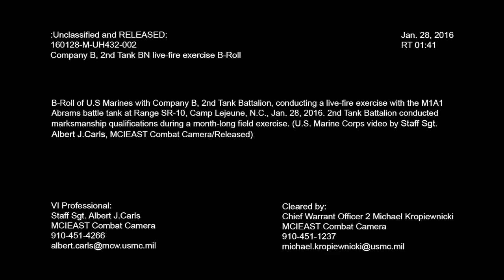M1A1 Abrams Tank GoPro Footage 2016.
U.S Marines with Company B, 2nd Tank Battalion, conduct a live-fire exercise with the M1A1 Abrams battle tank at Range SR-10, Camp Lejeune, N.C. 2nd Tank .

Iraq War 2016 - Iraqi Special And Popular Mobilization Forces In Heavy Clashes With ISIS In Alsjarih, Ramadi. This is extended footage released by the war .

Tank Commander Zwilling shares footage from his time in Fallujah commanding an M1A1 Abrams main battle tank.